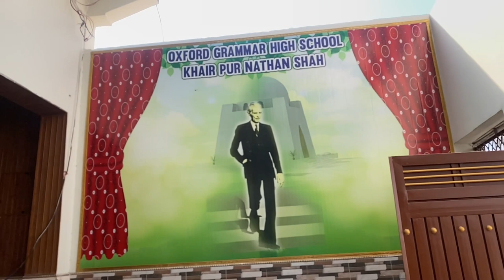Oxford grammar high school k N shah inauguration the New building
Welcome to Rizwan Dreamer Vlog, your passport to a world of exploration, discovery, and unforgettable experiences! Our YouTube channel is your gateway to thrilling adventures, awe-inspiring destinations, and heartwarming moments. Join us on this journey as we embark on a quest to capture the essence of life's adventures and share them with you. Through our vlogs, we aim to inspire, entertain, and ignite the wanderlust within you. So, fasten your seatbelts and get ready for a rollercoaster ride of emotions and exploration!
my first vlog hindi,my  first vlog viral kaise kare,how to viral my first vlog,my first vlog viral kaise kare 2023,daily lifestyle vlog,my second vlog,my first vlog on youtube,my first vlog video, Pakistan vlog,Pakistan,travel vlog,travel vlogger,new vlog,Family vlogs,cyclone,new car,road trip,Day in my life,new vlog video